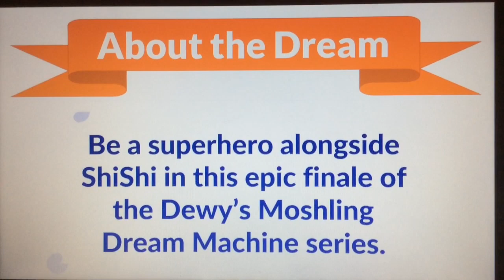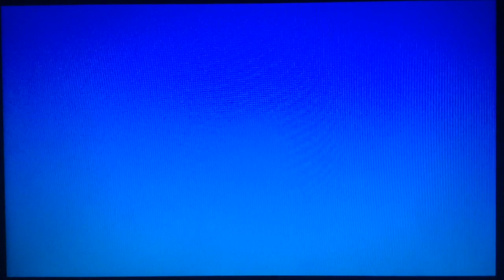Moshi Monthly Series: Dewy’s Moshling Dream Machine - Episode 3: ShiShi’s Superhero Dream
Hello, YouTube! Welcome to Dewy’s Moshling Dream Machine, a three-episode Moshi Monthly Series! In Episode 3, we focus on ShiShi’s Superhero Dream! Enjoy, guys!